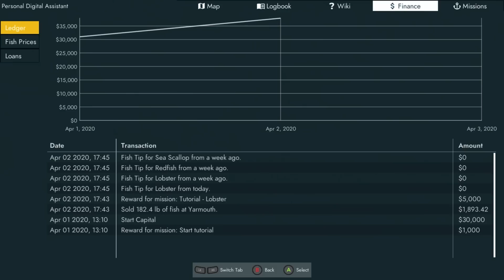Fishing: North Atlantic | Dirty Jobs | Ep. #6 | Super Beard Bowl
Now, Brett and Alex are delivering some precious cargo for 50 large ones. Will they lose their minds before the cargo can reach its destination? Probably!

In Fishing: North Atlantic the player is able to very nearly experience the full spectrum of what being a fisherman would be like. The setting, Canadian Nova Scotia, offers sizable distances to wherever you need to fish or port. For those looking for a faster experience there is a fast travel feature. You're also able to upgrade your fishing boats and various fishing gear as you progress in your fisherman career.

Editor: Theodore Coonradt (@tcoonz)

Endcard song: Beard Bros Endcard Remix "Magic" - Perhaps Music